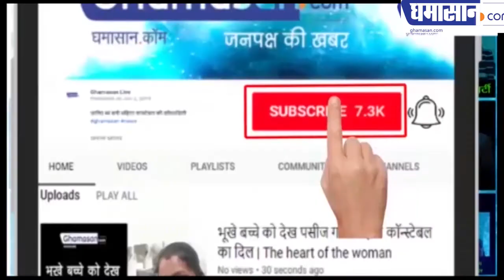कोरोना से बचाएगी शीतला सप्तमी! वैज्ञानिकों का दावा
शीतला सप्तमी का हैं वैज्ञानिक महत्व
 स्माल पाक्स का वैक्सीन हुआ तैयार